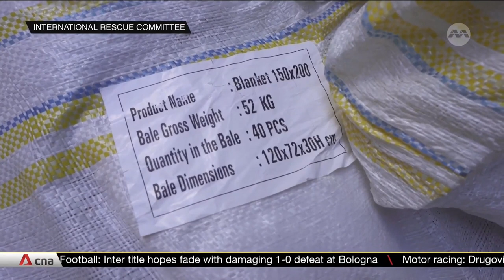NGOs working in Ukraine face increasingly tough circumstances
Amid trouble in securing international aid for a war that has dragged on for a year and continued missile attacks by Russia, aid workers in Ukraine persevere. CNA's William Denselow reports.